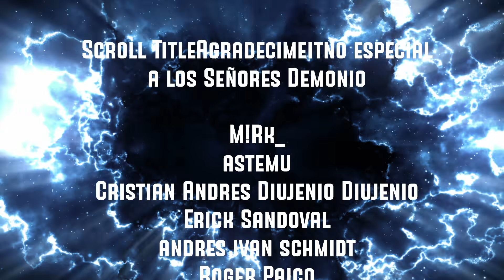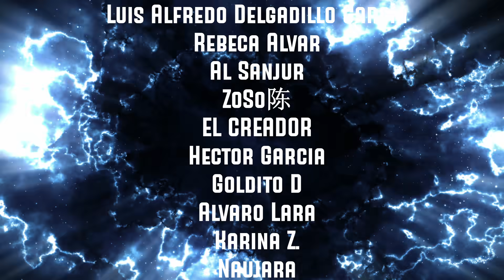Tensura Vol. 7 ~ Pt.9 - Final - Diablo y Rimuru vs los Siete Días - Novela Ligera